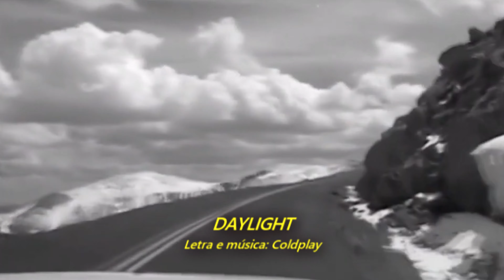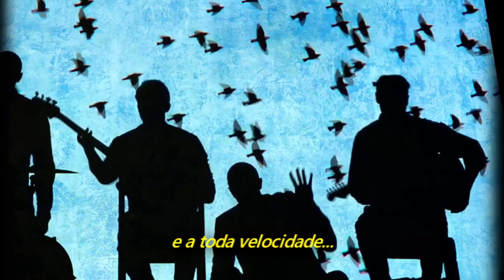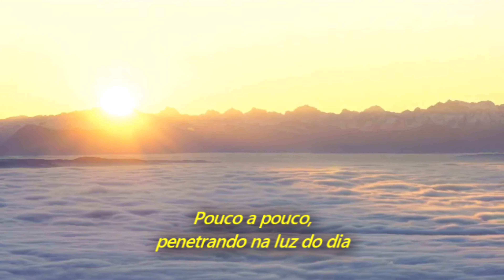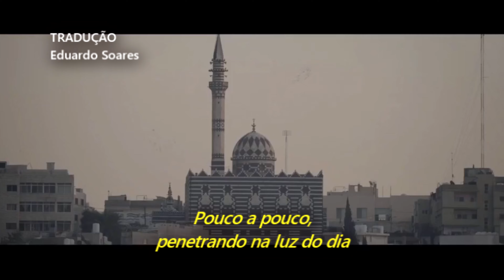Coldplay - Daylight (Legendado em Português)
Álbum: A Rush Of Blood To The Head